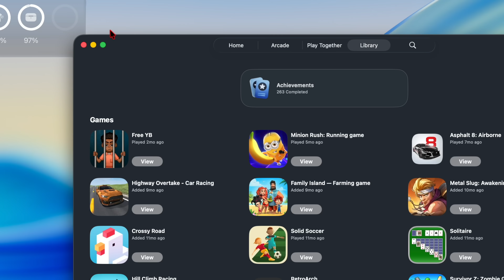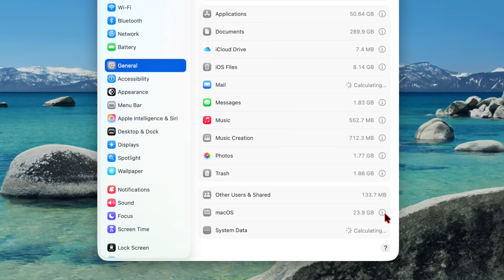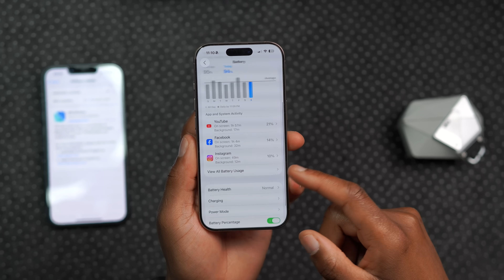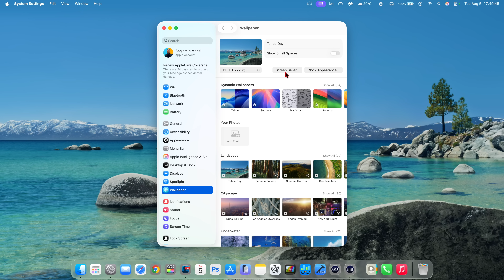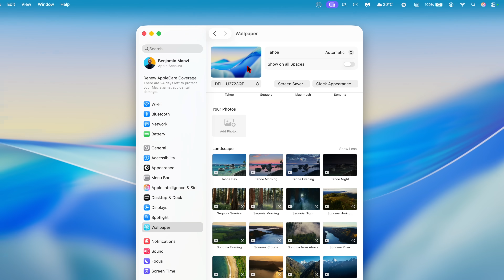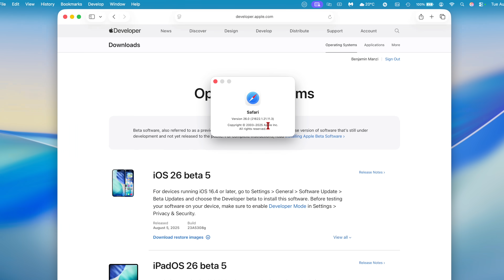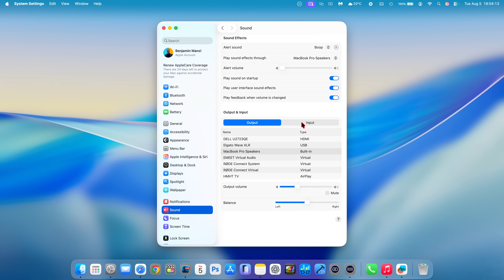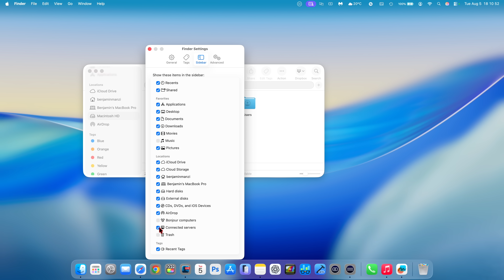Everything NEW in macOS 26 Beta 5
Wondershare Dr.Fone is a one-stop, complete mobile solution. With this software, you can manage your phone, repair phone systems, back up & restore data, transfer files, and even unlock your screen. Whatever you need, Dr.Fone is at your service.

ios system repair, recovery mode, iphone recovery mode, downgrade ios 26, how to downgrade ios 26 to ios 18, apple ios26, ios 26 beta 3, iOS 26 Beta 3 Performance, iOS 26 beta 4, ios 26 battery life, ios 26 features, iOS 26 Beta 4 release date, ios 18 features

00:00 - macOS 26 beta 5
00:20 - iOS 26 beta 5 and other updates released
00:50 - New software changes
01:52 - New Liquid Glass update
03:02 - Wondershare Dr Phone
04:44 - contacts
05:11 - wallpapers & screen savers
07:55 - new splash screens
08:37 - Safari
09:10 - airdrop
09:20 - more changes